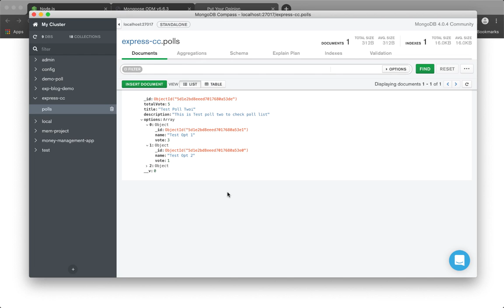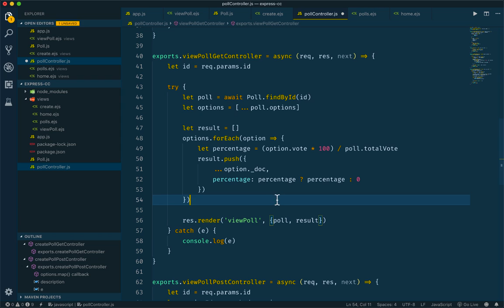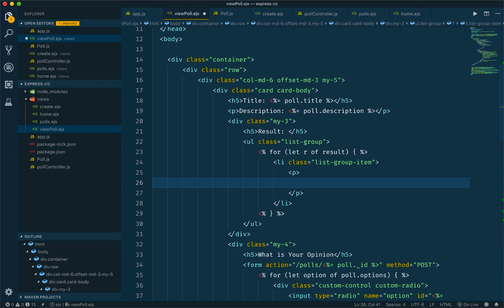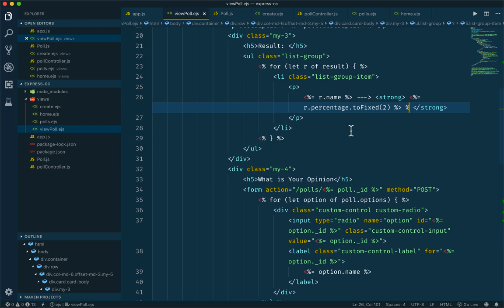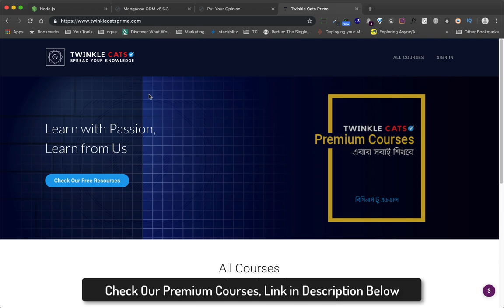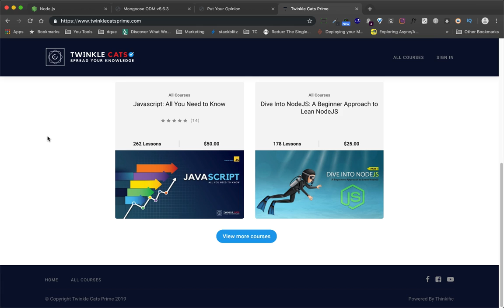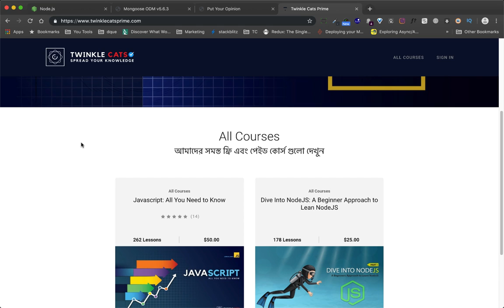10/10 ExpressJS CC - Generate Result | NodeJS | Twinkle Cats | Bangla Tutorial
ExpressJS is a very popular nodejs framework to build a server-side application. In this tiny course, we are going to take a look at express js and create a simple Poll application using expressJS, MongoDB, and mongoose. We will also use the ejs template engine to dynamically generate our views. This is a crash course, not a complete course. I hope this course will help you to understand the power of expressjs framework and also you will able to create a server-side application using nodeJS and expressJS.